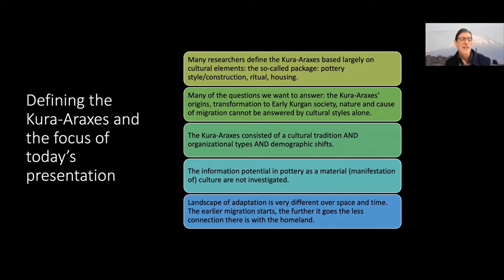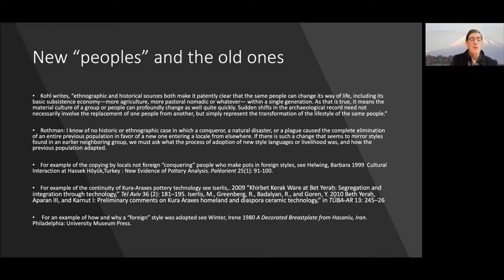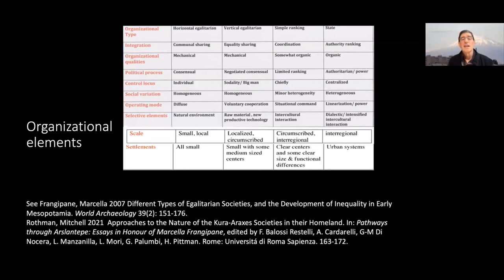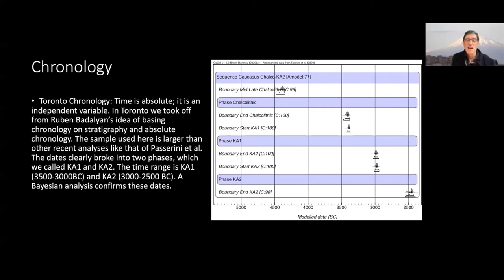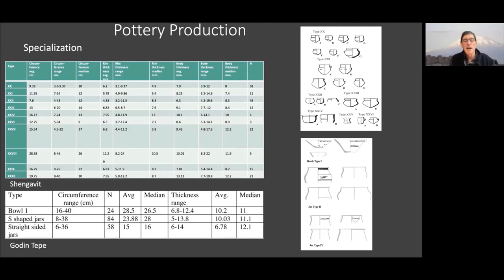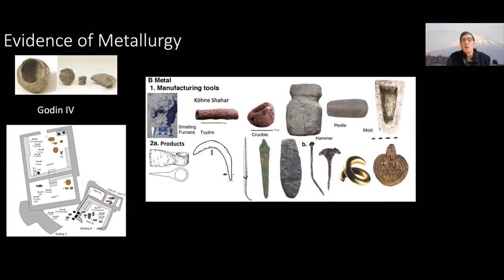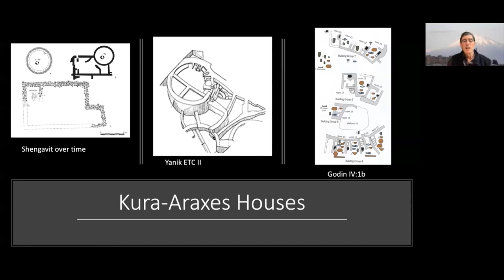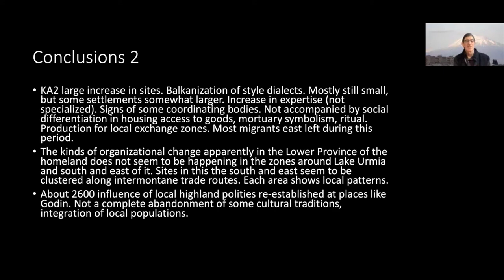Understanding the Kura-Araxes from the South Caucasus to Iran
In this video, Dr. Mitchell Rothman Emeritus Professor of Anthropology and Archaeology, Widener University and Consulting Scholar at Penn Museum, talks about the Kura-Araxes culture in a broad context from South Caucasus to Western Iran. He describes the similarities and distinctions of this culture throughout the region.